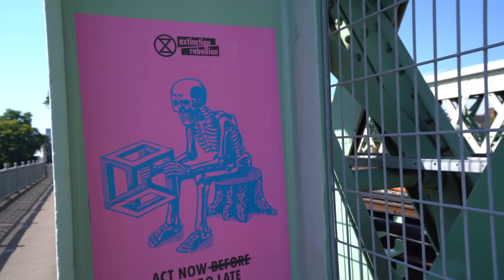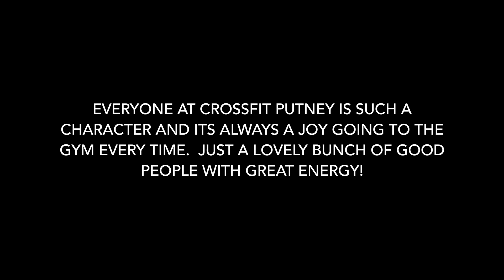A Week In My Life | Gym workout, Cooking My Favourite Meal, Birthday at the IVY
Thought i'd show you highlights of what a productive week looks like for me living alone in London as a fitness Content creator from my gym workouts, my favourite food to cook and visiting the IVY for the first time.

- NEW TRAINING APP.. SIGN UP FOR $1 ON THE FIRST MONTH

Filming Equipment
Sony A7iii, with a Tamron 17-70mm E mount lens , also use an Iphone 12 max